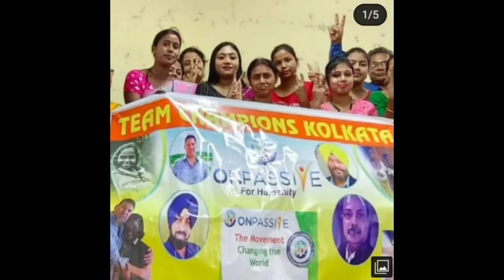ONPASSIVE | Founders Meet Up | Krishnanagar(Kolkata) | 10/04/2022 | Sushanta Sir & Sangita Mam